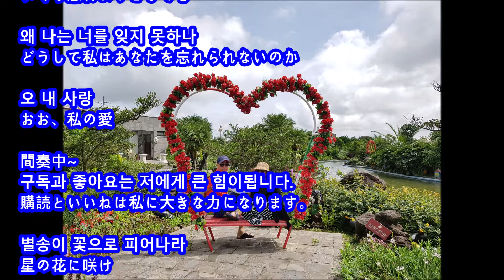사랑이여/유심초/하모니카 연주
6월4일  하모니카 연주 6집이 게시됩니다.
今週の6月4日
ハーモニカ演奏第6集が掲示されます。
たくさんの愛をお願いします。